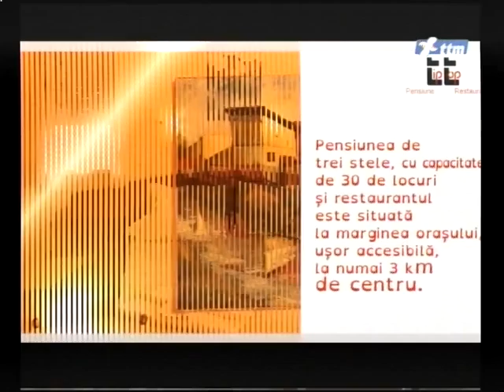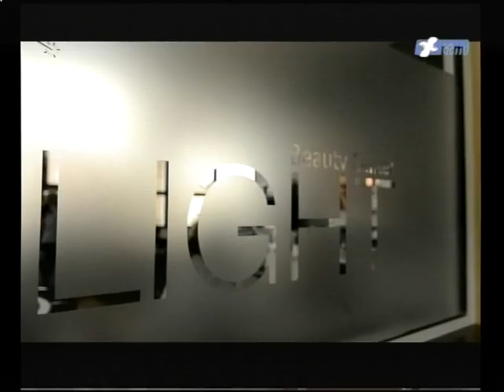SANATATEA NOASTRA CU FERENCZ EMOKE (2016 04 13)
REPLANTAREA DE BRAT SI RECUPERAREA MEDICALA
invitati: dr. MIRELA ZBANCA - medic specialist balneofizioterapie si recuperare medicala; dr. DORIN DOROBANTU - sef compartiment Chirurgie Plastica si Microchirurgie Reconstructiva